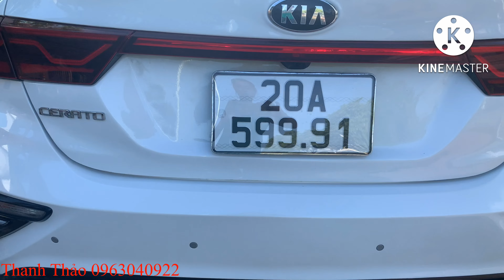Xe Đẹp Về Full Cửa Hàng Em Rồi Ạ. Giảm Ngay 5-20tr/xe. Bank 70%. Alo em Thảo 0963040922 - 0968325382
🚘Xe ô tô cũ chỉ hơn trăm triệu .
❤Chào bán tại SIÊU THỊ Ô Tô CŨ HƯNG YÊN.
❤Quý khách bán xe - mua xe - trao đổi.
🌻Em THANH THẢO phục vụ quý khách 24/24h.
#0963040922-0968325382